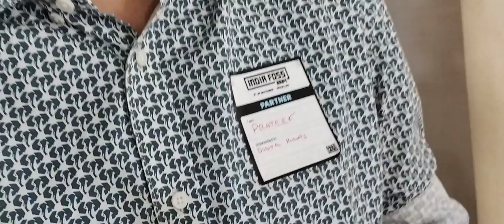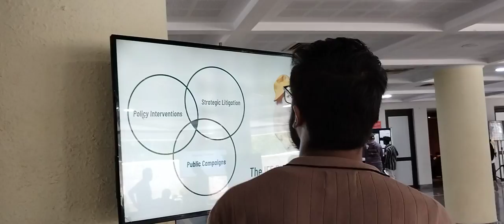Internet Freedom Foundation...what it sets out to do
Publishing publicly-available data. Recorded by FN.